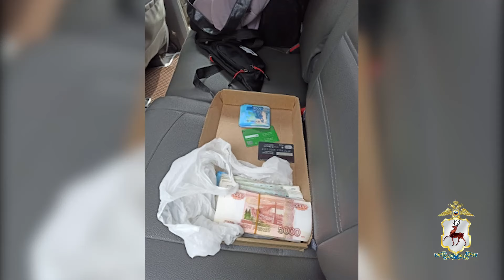Нижегородские полицейские задержали наркокурьера, в машине которого обнаружили около 8 кг гашиша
По версии следствия, задержанный, ранее не судимый мужчина 1974 года рождения, перевозил наркотические средства с целью сбыта на территории Нижегородской области.